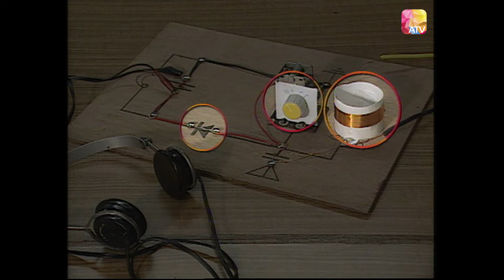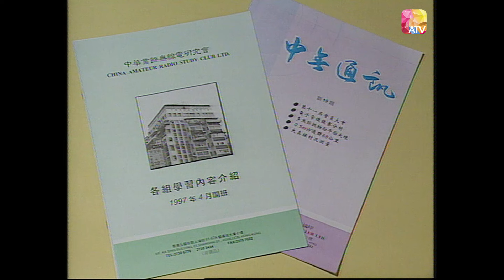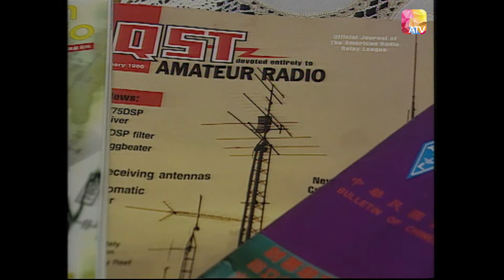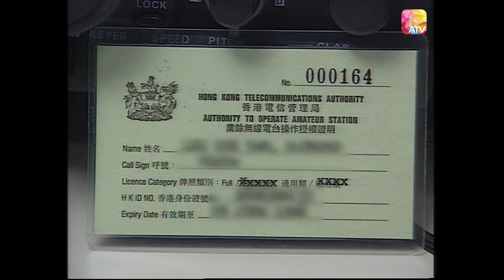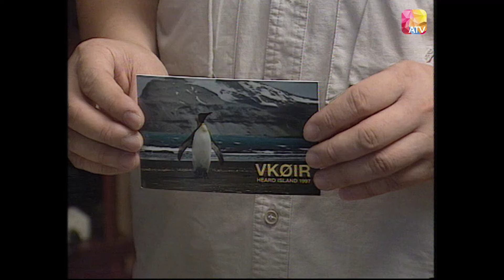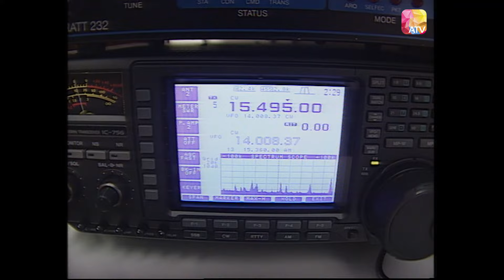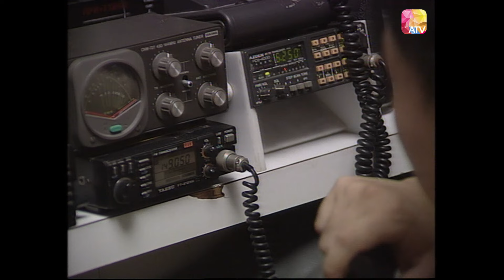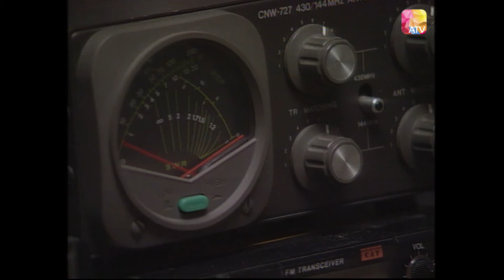《成長話香江》第21集 | 長短波 | HONG KONG REVISITED EP21 | ATV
中國香港 / 1997 / 社會時事 / 共40集

主持：盧瑞盛